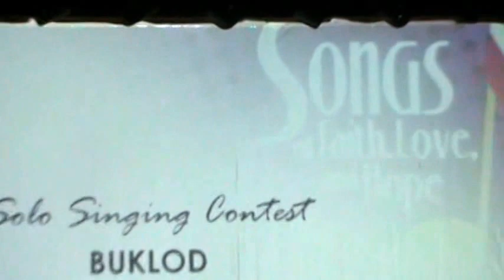Ako'y Maghihintay sa Iyong Pagliligtas - Maricris Del Rosario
Songs of Faith, Love and Hope - Southern Europe District Final